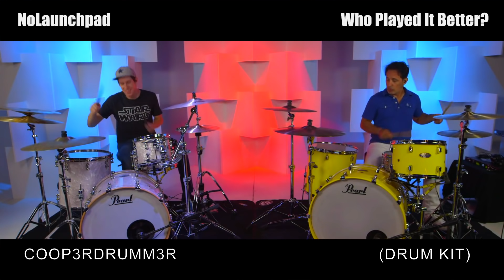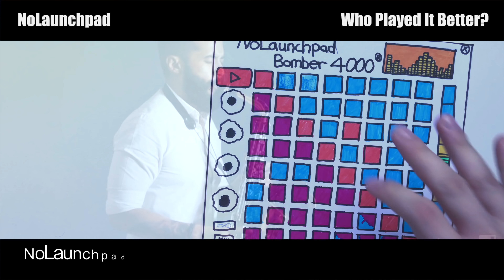Who Played It Better: Attention (Guitar, Piano, Violin, Drum, Launchpad, Saxophone)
Who do you think played the 'ATTENTION' by CHARLIE PUTH better?

Thanks! Legends!